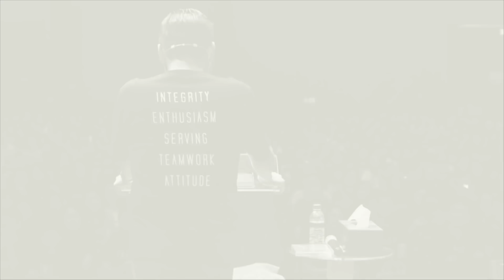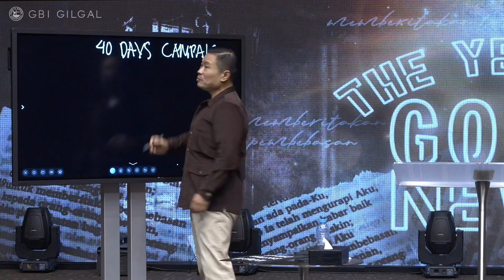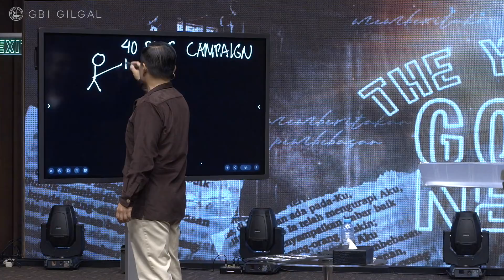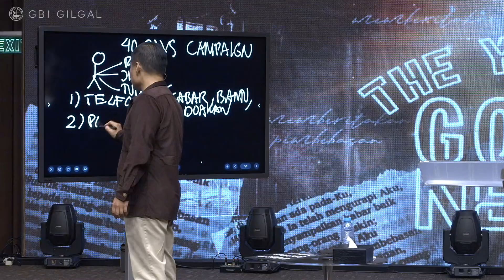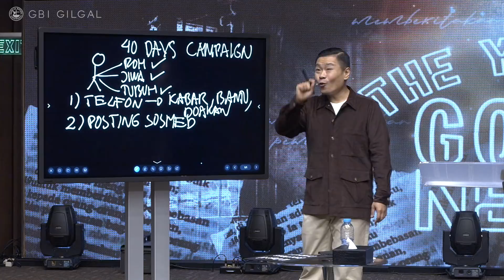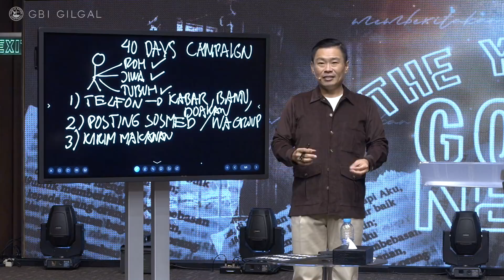Ps. Juan Mogi - The Year of Good News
Mengapa kita harus memberitakan kabar baik?
Begitu banyak orang yang hidupnya ada di dalam ikatan dosa, sehingga banyak orang yang membutuhkan pembebasan. Dalam seri pembahasan ini, kita belajar bahwa pembebasan hanya ada di dalam Yesus.